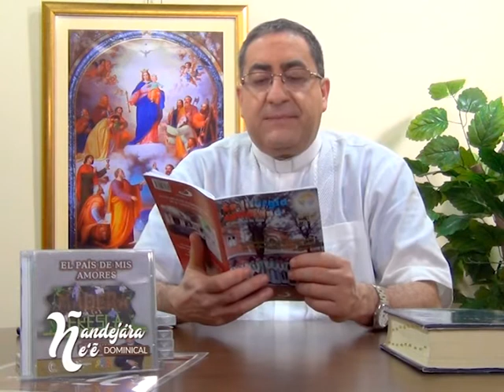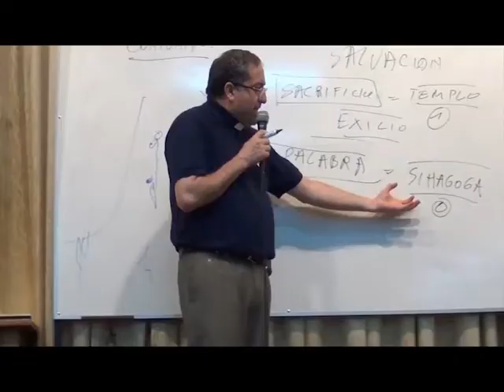Ñandejára Ñe'e - Dominical (programa 05)